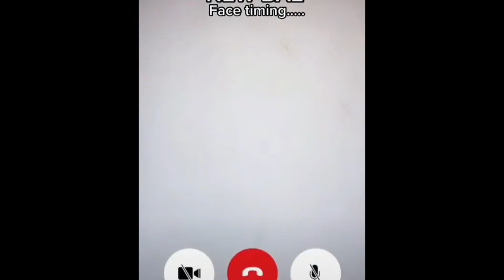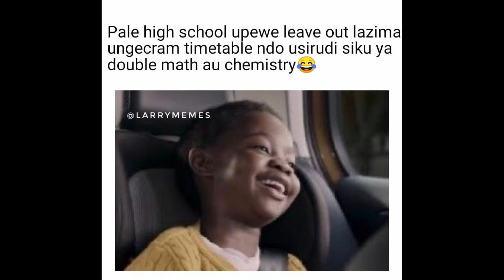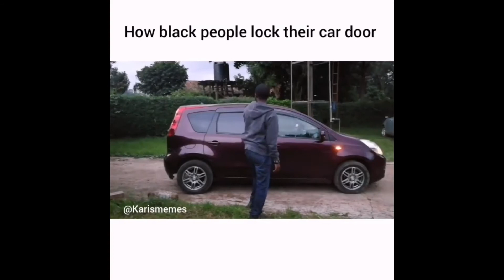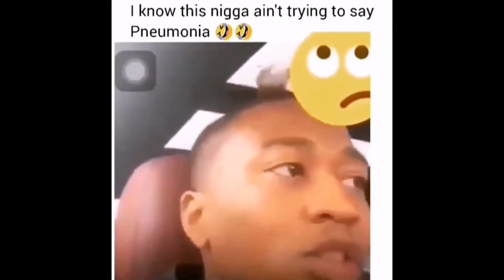FIVE MOST FOLLOWED MEMELORDS IN KENYA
Five Most followed Memelords who need a pat at the back for making us laugh.